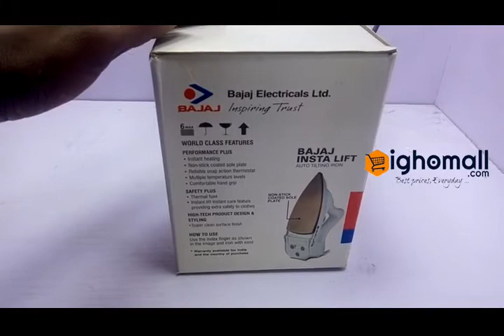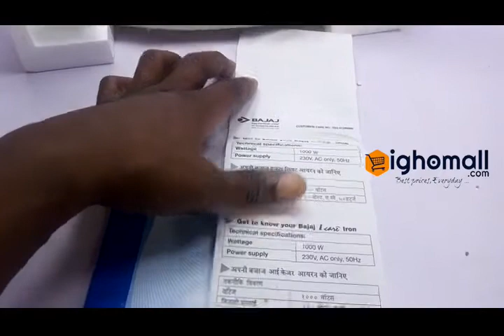Bajaj 1000W Insta Lift Dry Iron online | Ighomall NG -Review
Buy quality Bajaj 1000W Insta Lift Dry Iron. Wouldn't you rather go for an iron with a golden colour sole plate and a super
clean surface finish.It's hand grip gives easy manoeuvring.
Where can you get the best price for iron and other electronic device online? Visit ighomall.com in Lagos Nigeria.